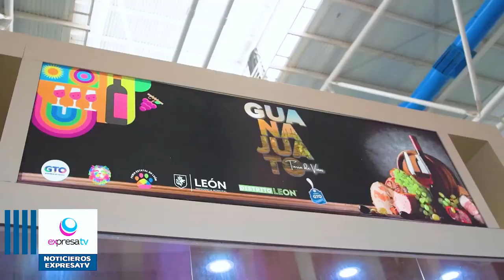🔴🎥💵👜 Logran ventas por más de 70 millones de pesos en Pabellón Guanajuato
Logran ventas por más de 70 millones de pesos en Pabellón Guanajuato, durante la Feria de León.
Empresarias y empresarios guanajuatenses que participaron en el Pabellón Guanajuato de la Feria Estatal de León 2023 ‘Un mundo por descubrir’, reportaron ventas superiores a los 70 millones de pesos en los 26 días de exhibición y venta.
El titular de la Secretaría de Desarrollo Económico Sustentable, Ramón Alfaro Gómez aseguró que estos resultados son señal de la reactivación y recuperación de la entidad y del fortalecimiento del mercado interno al acercar los productos guanajuatenses a la población en nuevos espacios de comercialización.
En un área de más 9 mil metros cuadrados, el Pabellón Guanajuato contó con la participación de más de 750 empresas de 30 municipios del estado.
Los visitantes además disfrutaron de áreas de degustación, juegos de destreza, punto de venta ‘Marca GTO’ y tuvieron la oportunidad de conocer los diferentes programas y servicios que ofrece el Gobierno del Estado con stands de diferentes dependencias.
Además, en el stand de ‘Guanajuato Tierra de Vinos’, se concretaron ventas por más de medio millón de pesos y se dieron a conocer las estrategias para convertir al estado en un destino vitivinícola, tuvieron presencia 8 bodegas y 42 etiquetas: Cavas Manchón, Cuna de Tierra, Guanamé, San José de la Vista, Santísimas Trinidad, Tierra de Luz, Tres Raíces, Viñedo San Miguel, entre otras.